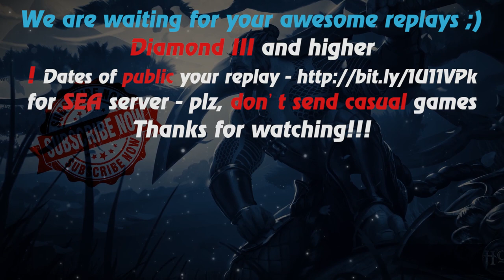HoN - Dr. Repulsor - 🇵🇭 Endless_Hope Diamond I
Music at the end: anthem of Philippine